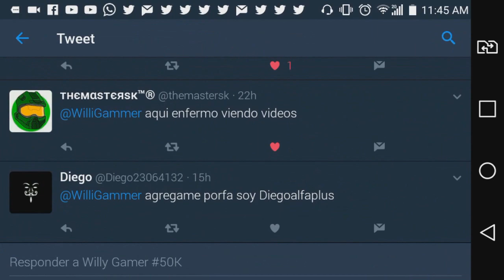Minecraft PE 1.2!! - CONSEGUIR LIBERAR NUEVO MINECRAFT 1.2 EN 3D! (Pocket Edition)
▶DESCARGA AQUÍ:
Espero les guste este tipo de addoms y los apoyen para traer mas videos asi!